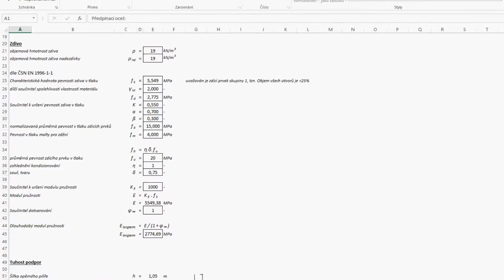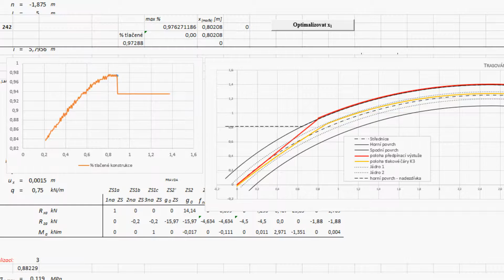Optimalizace polohy předpínací výztuže v klenbě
Příloha diplomové práce:
Statická analýza klenby stabilizované předepnutím
Jan Prchal
Fakulta stavební,
ČVUT v Praze,
únor 2016.
Ukázka výpočtu optimalizace polohy předpínací výztuže v klenbě.